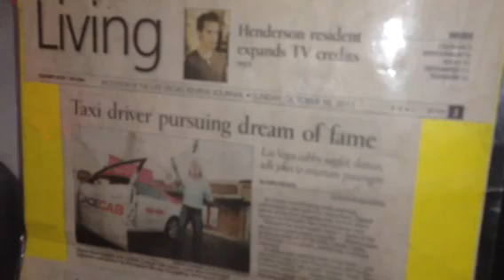Taxi Driver Ethiopia Vegas JTWN702 Forecast Amharic, Famous JT Juggling Taxi In Wynn Tunnel.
Weather Feb 13,2013
Famous Meteorologist  Daniel Mann and Meteorologist Marlo's Anjullo  From Juggling Taxi World News JTWN702 forecasters wanted to let the world no that this is the only weather forecast  in English and Amharic Language,  (JTWN702 Whether) and  Variety Show. Daniel Mann weather forecast  in Las Vegas Nevada  Wynn Tunnel taxi stand,  USA 1:00 Am February 11,2013  Las Vegas Weather Tues High 54- low 38 Wed  H 63 L 43 Thur H 66 L 45 Friday H 68 L 45 Addis Ababa Wednesday 11:06  AM 54 currently  degrees
High Wednesday 77 Low 50 Thursday H77-L48 Friday H -75 L-50 Sat 77-L48 Sun H-81-
L-52
Unrelated news John Pzybys Google Las Vegas Review Journal Oct 16, 2011 Taxi driver pursuing dream of fame.  Cabby : Hopes says he hopes to get his own television show .
Unrelated news Teddy Afro is the best voice on the planet.
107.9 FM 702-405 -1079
Ask the radio station to play Teddy Afro song Bob Marley Bob Marley, by Teddy Afro.
Marlo's Anjullo
Meteorologist